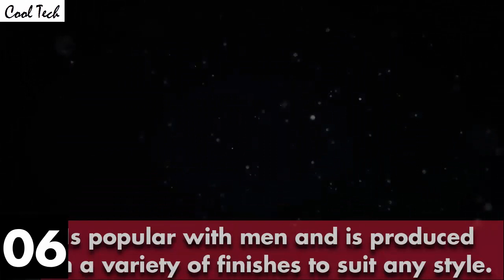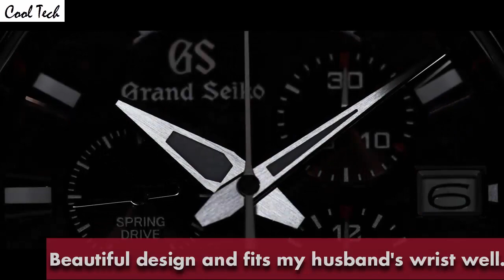TOP 7: Best New Grand Seiko Watches To Buy in 2021!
07.Grand Seiko Mechanical Watch

06.Grand Seiko White Snowflake Dial Spring Drive Watch

05.Grand Seiko Black Ceramic Watch

04.Grand Seiko Mechanical Silver Dial Mens Watch

03.Grand Seiko SBGA403 Spring Drive Watch

02.Grand Seiko Black Ceramic SBGE037 Watch

01.Grand Seiko Spring Drive Spring Mens Watch